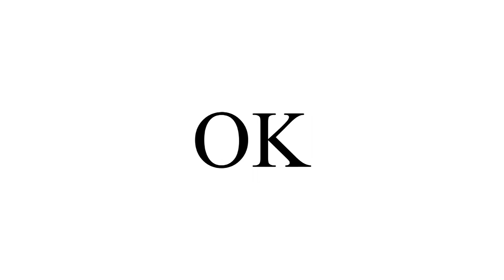One Minute Ministries: I am The Good Shepherd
Jesus Said: I am The Good Shepherd. What does that mean?